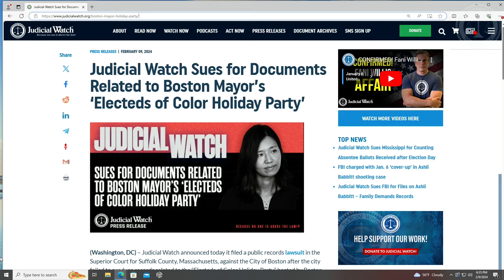Boston has “Fully Embraced Anti-White Segregation and Discrimination”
Judicial Watch President @TomFitton breaks down a gross violation of civil rights in Boston and much more!